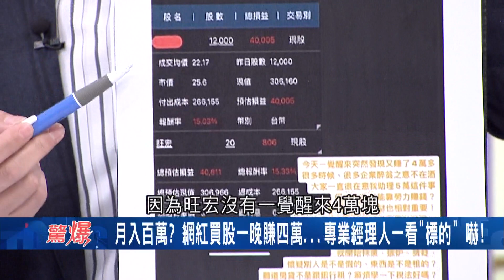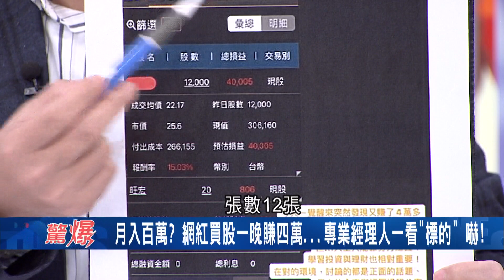超"胸猛"網美擁有兩千萬房.四百萬豪車 21歲月入百萬炫富吸金全是假的? 買股一晚賺四萬專業經理人一看"標的"｜【驚爆大解謎】｜三立新聞台